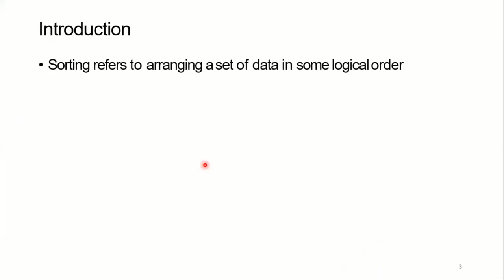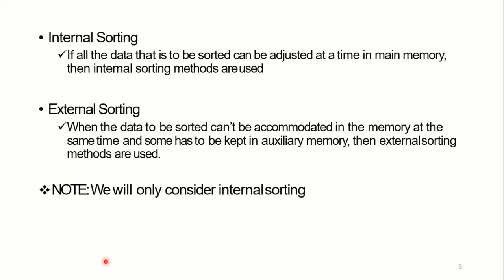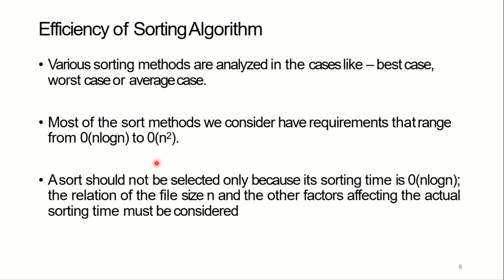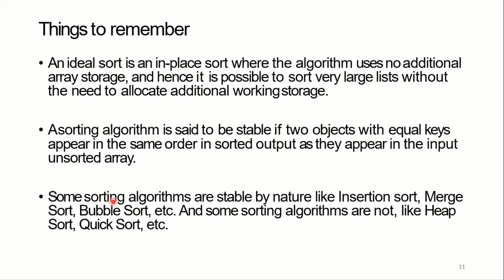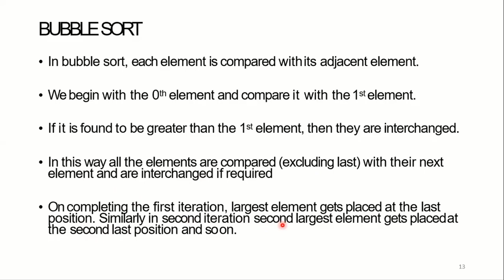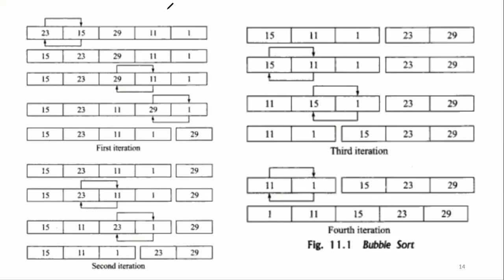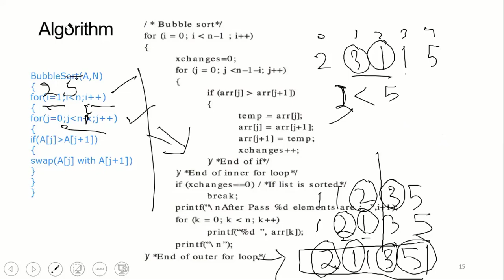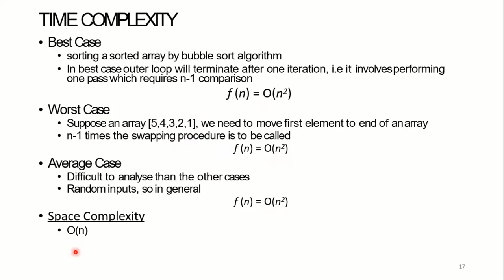Analysis of Algorithm | Sorting | Bubble Sort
In this lecture, students will learn bubble sort sorting algorithm with its time complexity analysis.